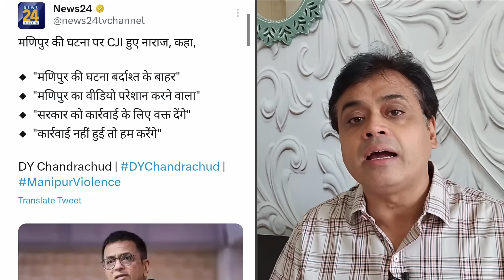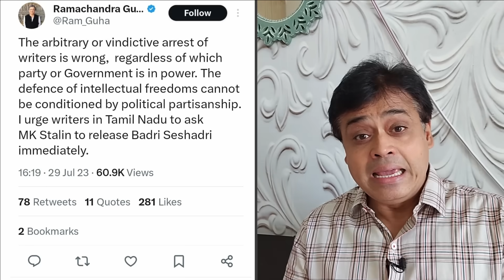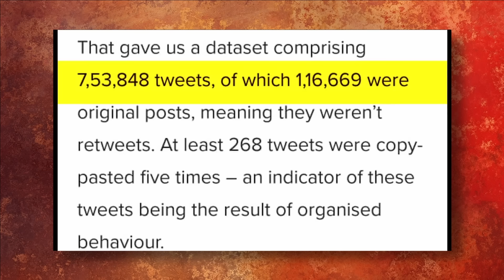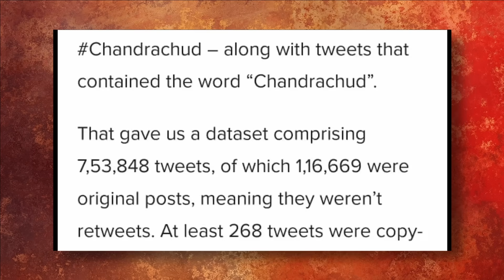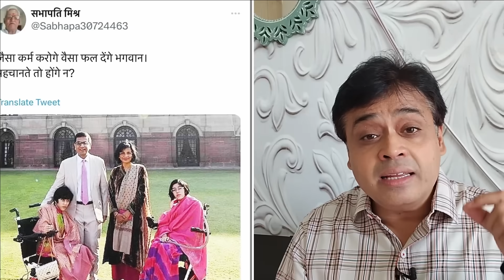CJI चंद्रचूड़ को बंदूक वाली चुनौती देने वाला भाजपाई समर्थक गिरफ्तार! बीजेपी को मिर्ची!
CJI चंद्रचूड़ को बंदूक वाली चुनौती देने वाला भाजपाई समर्थक गिरफ्तार!
बीजेपी को मिर्ची!